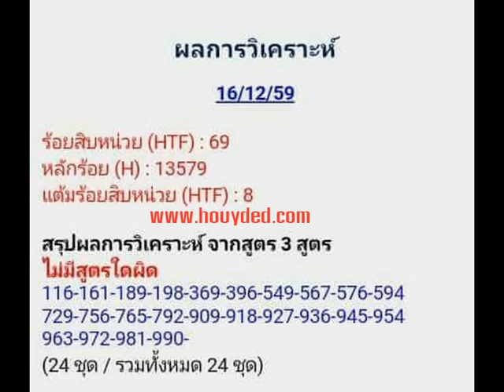Thai Lottery 16.12.2016 Non Miss Tips Papers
thai lottery results 16 Decmber 2016, Thailotto 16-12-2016 thailottery 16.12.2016,Thailand 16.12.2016,thailand lottery result 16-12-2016,thai lottery 16st december,THAI LOTTERY 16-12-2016, THAILAND LOTTERY 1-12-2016,THAILAND LOTTERY 16/12/2016,THAI LOTTERY 16/12/2016"